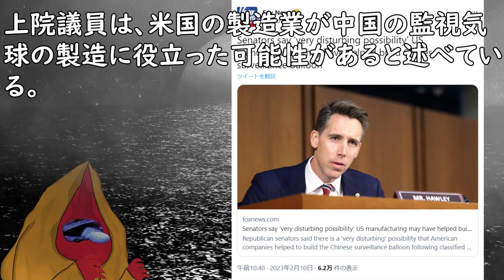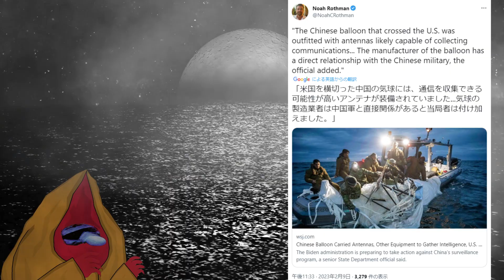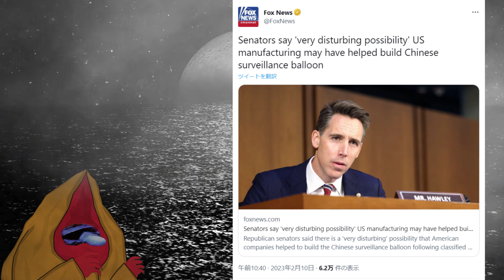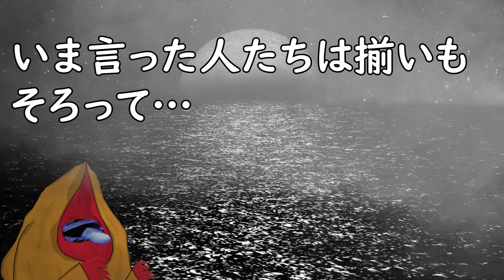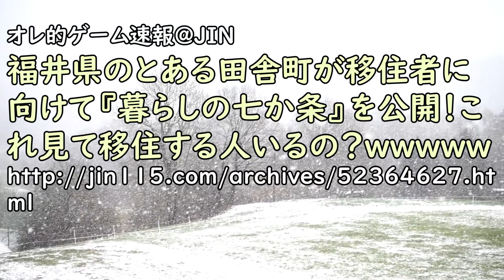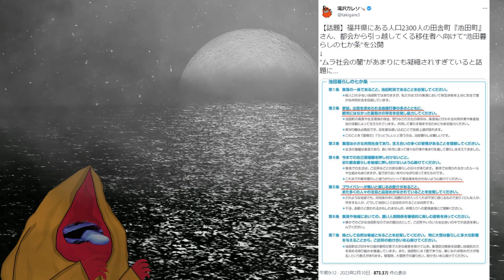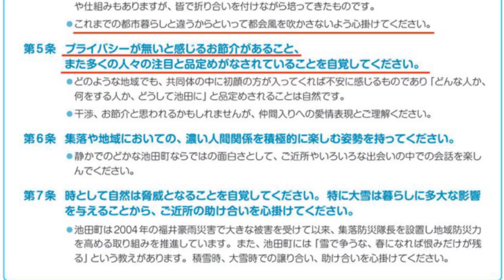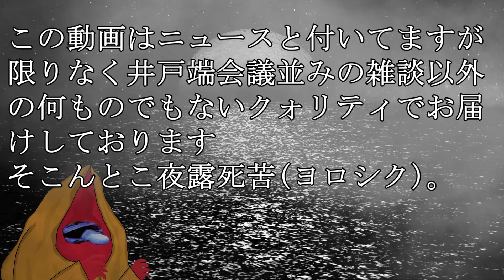中国の偵察気球の製造に米国の製造業者が関わっていた可能性をアメリカ政権当局者は明確を避ける(FOX NEWS)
【参考資料】
FOX NEWS
ホーリーとサリバンは、中国の偵察気球の製造に米国の製造業者が使われたかどうか、政権当局者は明確には答えなかったと言う

オレ的ゲーム速報＠JIN
福井県のとある田舎町が移住者に向けて『暮らしの七か条』を公開！これ見て移住する人いるの？ｗｗｗｗｗ

【参考画像】
●pixabay